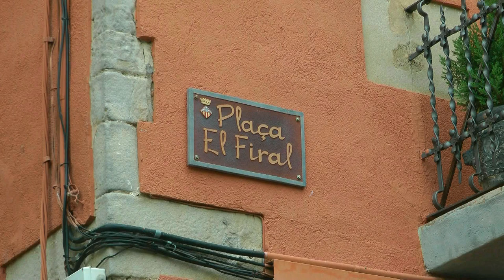SPAIN Sant Feliu de Pallerols (hd-video)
Small medieval town situated in the natural park of Garrotxa in the far northeast of Spain.
Re-upload because of music rights claim.